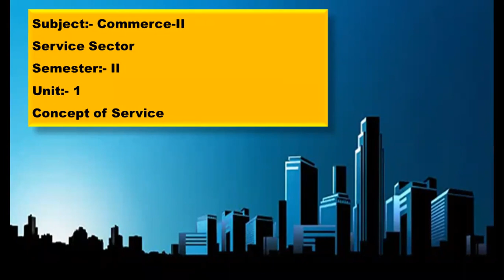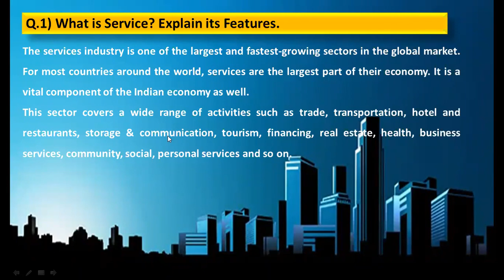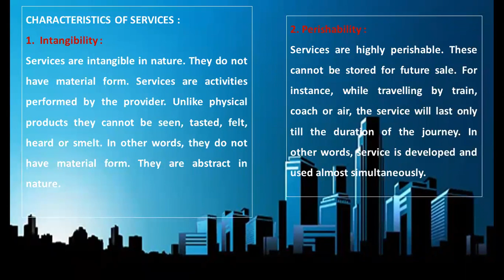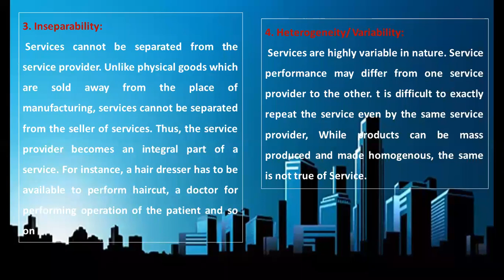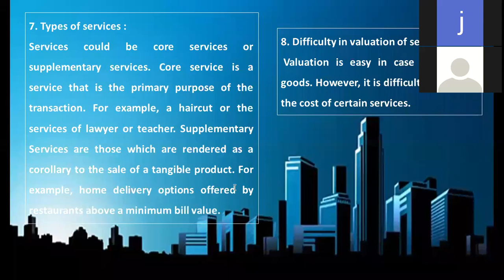F. Y. B. Com | Commerce- I | Unit -1 | Concept of Service